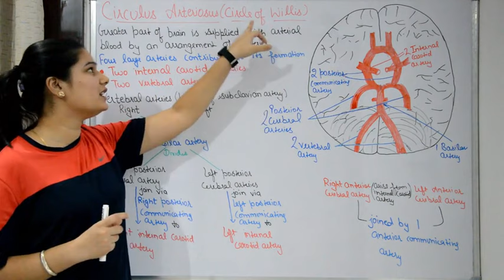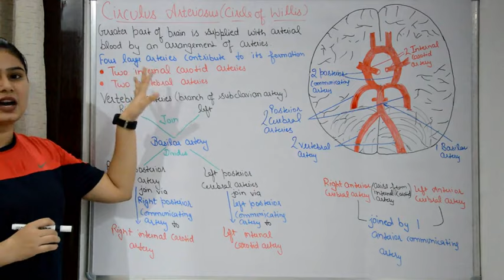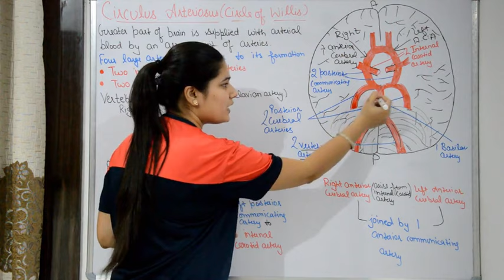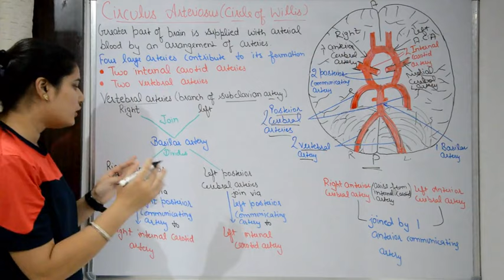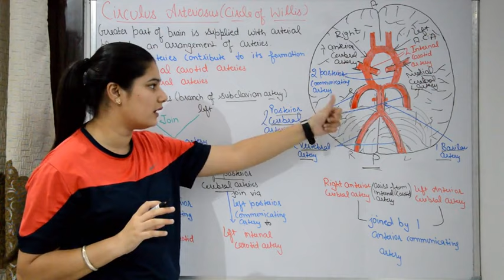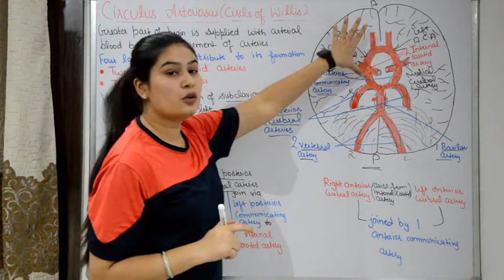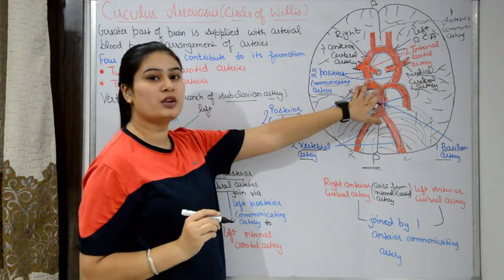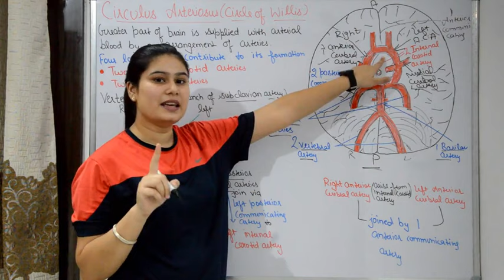Circle of Willis in Hindi | Blood supply to brain in Hindi | Circulus Arteriosus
Hello Friends